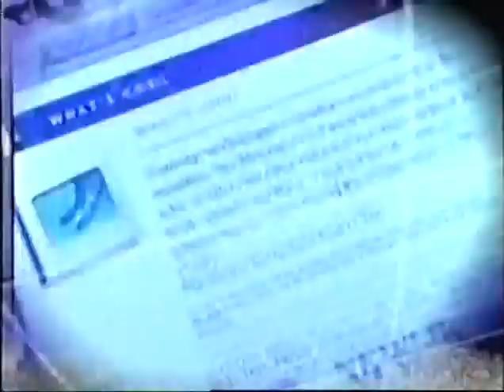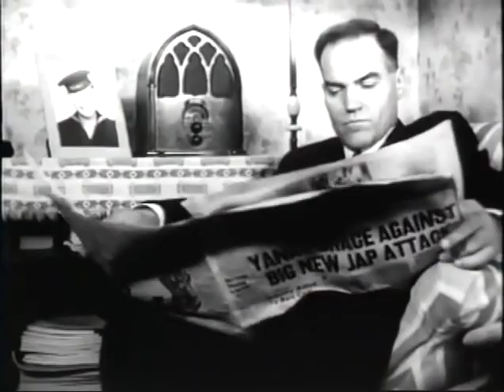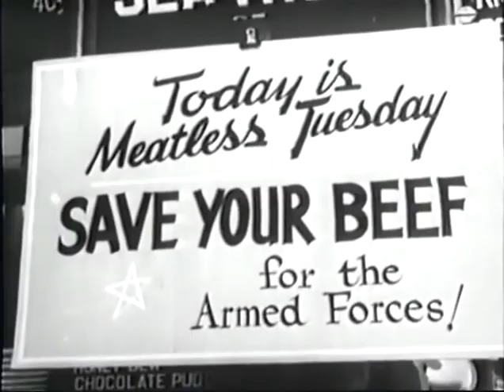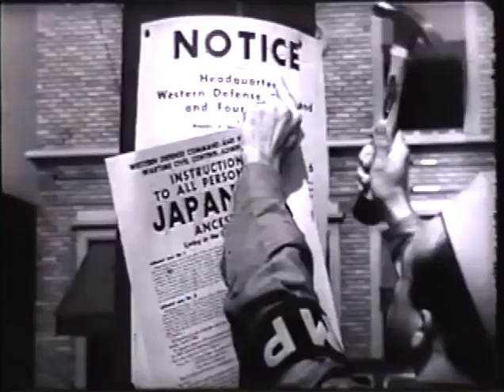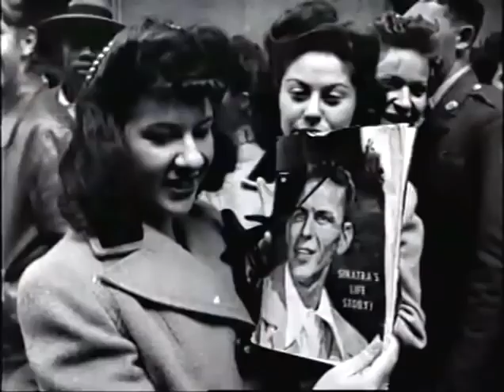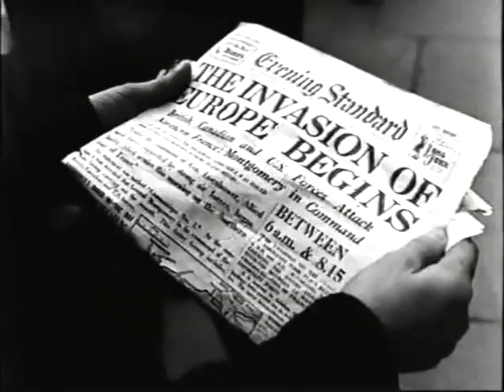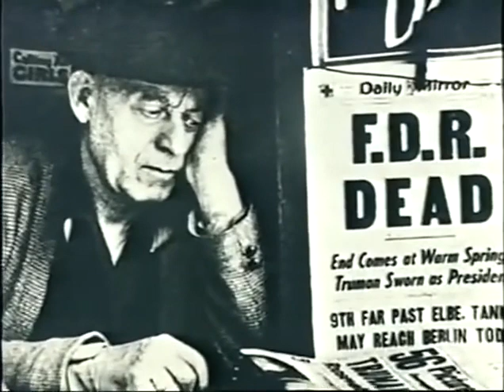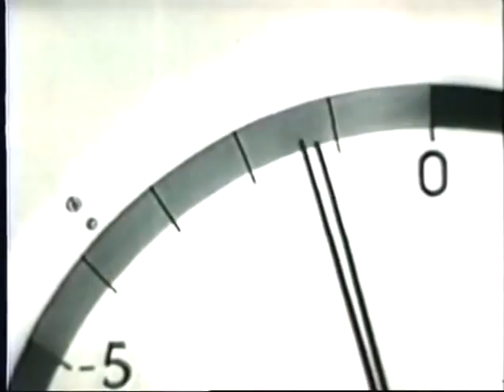World War II, the Homefront (1941-1945) (Part II) | The Century, with Peter Jennings